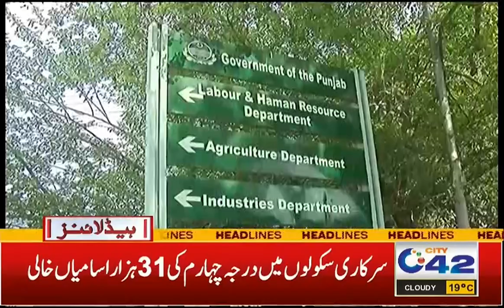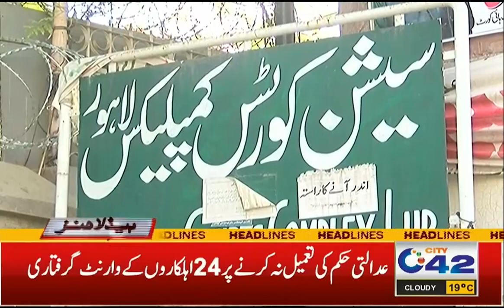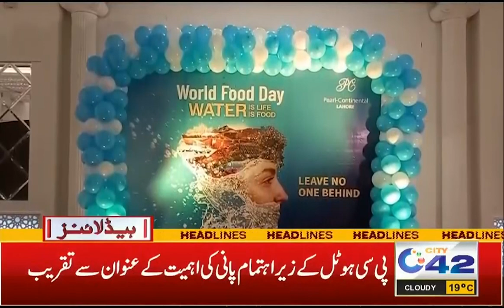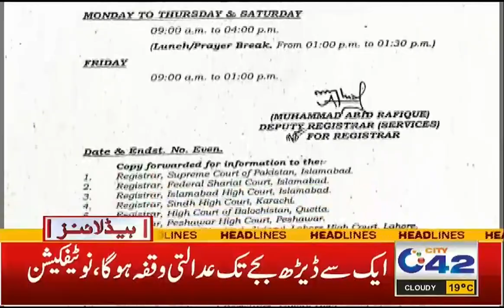7am News Headlines | 17 Oct 2023 | City 42